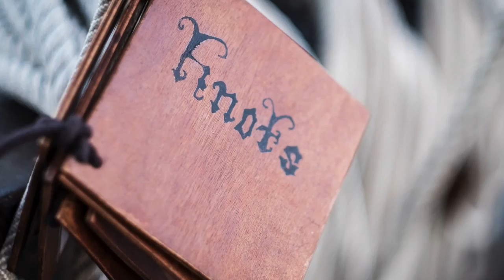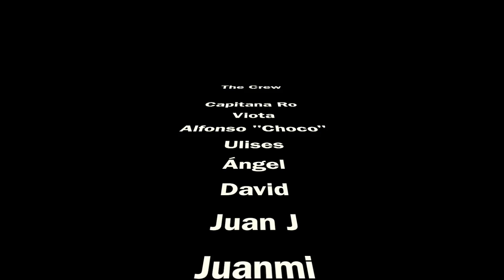THE CREW of "El Galeón"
"Photography is a way of feeling, of touching, of loving. What you have caught on films is captured forever. it remember little things, long after you have forgotten everything". Aaron Siskind

The best way I can express my feelings and experiences of the last few months aboard “El Galeón" is showing some of the work I've done there, I leave a small sample of the project I'm working on.
For me it was an honor to photograph and interview the crew of El Galeón”, THANKS guys, during 6 months we have worked together, we have passed difficult situations, nobody said life on a boat was easy, but there have been many great moments we have enjoyed, moments that will stay engraved forever in my retina and in my soul. I had one of the best experiences I won a big family.